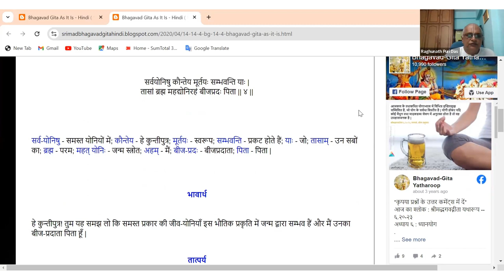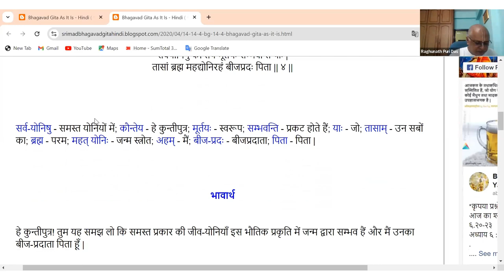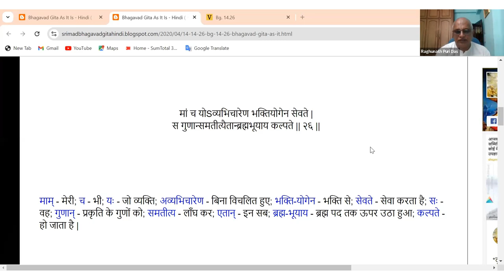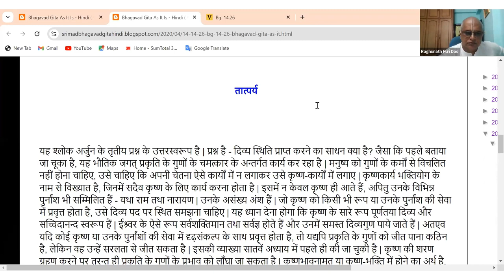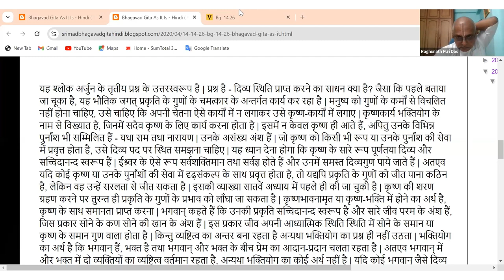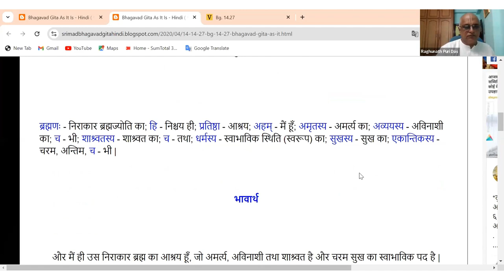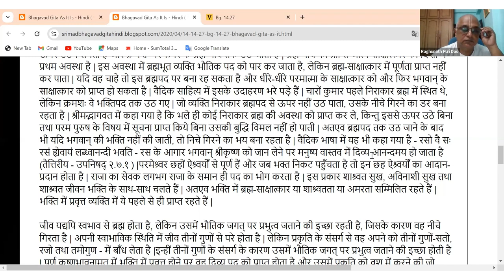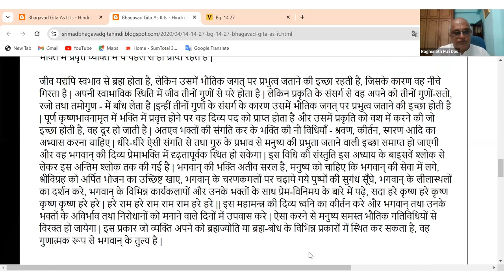Bhagavad Gita 14.04,14.26 & 14.27 - BY@ Home (हिंदी) Nov'23 - by HG Raghunath Puri Das Prabhuji